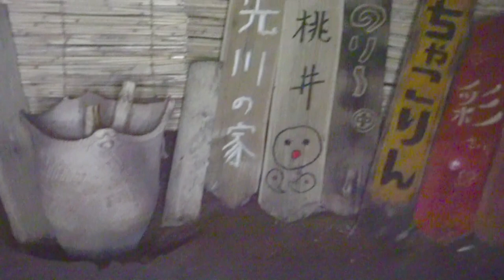Japan Travel - Prehistoric Japanese Jomon Village of Sannai Maruyama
Sannai Maruyama is a prehistoric Japanese village of the Jomon Era (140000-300 BCE) in Aomori Prefecture that existed from around 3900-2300 BCE. It began as a temporary camp for the hunting and gathering culture known as the Jomon after their rope-marked pottery.

In time, Sannai Maruyama became a more permanent dwelling and is thought to have been a trading center where perhaps Jomon people from many places in Japan gathered at specific times. Over 700 homes have been discovered along with a longhouse and what might possibly have been a watch tower to watch for ships with trade goods from other parts of the country.

The ruins had been known about since the Edo Era (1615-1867) but no real work had been done at the site until the 1990s. Now a number of buildings have been reconstructed to give visitors a sense of what the site once looked like so long ago.

This is from the last time I went there several years ago so not all the information is up to date with recent findings and theories.